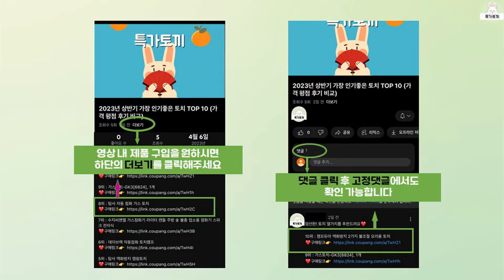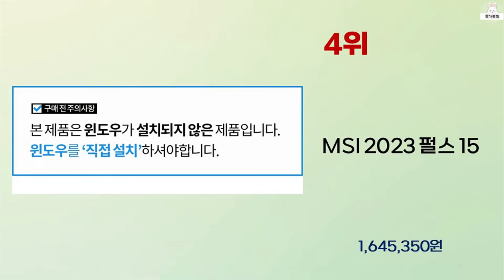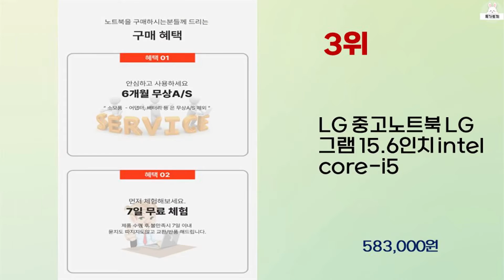2023년 하반기 가성비 좋은 게이밍노트북 BEST 10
2023년 하반기 가성비 좋은 게이밍노트북 10가지를 소개해드립니다.

9위 : MSI Sword GF76 B13VEK 214 게이밍노트북 17

7위 : 베이직스 2023 베이직북S 10.1, White, 셀러론, 1

3위 : LG 중고노트북 LG 그램 15.6인치 intel core-i5

2위 : 기가바이트 2022 게이밍 G5 ME 15.6

1위 : 모가비 RGB 노트북 쿨러 거치대 ANYCOOL3, 블랙 + R

 감사합니다